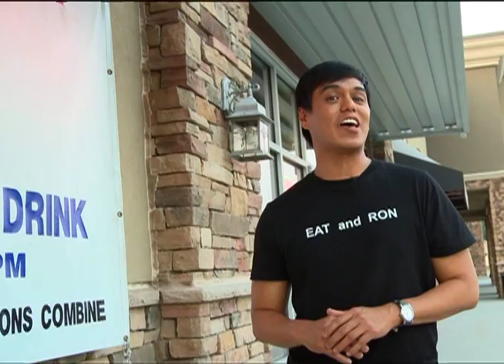EAT AND RON features RED CITY BUFFET in Virginia Beach, Virginia